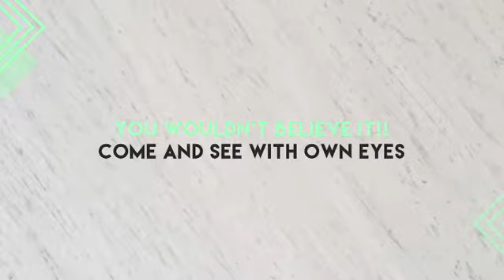Carrara Extra, the whitest in town!!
"We are here to Maximize • Marbelous • Marble for you"
Here at White Front, We believe in raising the bar, so that we can harmoniously improve and create the best marble works possible.

White Front Co., Ltd.